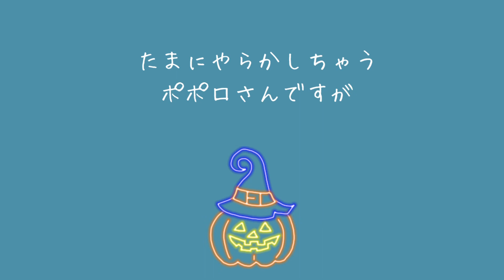【反省？】いたずらを注意されたモルモットのポポロさんはこんな感じです【知らん顔？】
たまにいたずらしちゃうポポロさん。注意をすると・・？モルモット